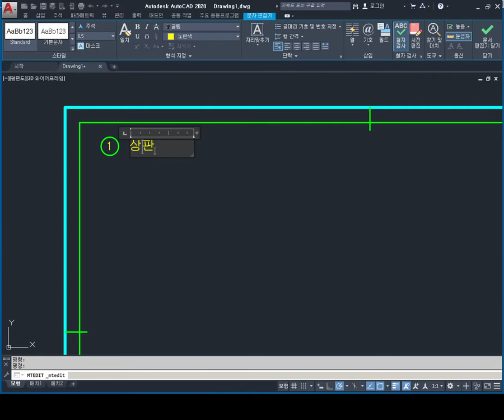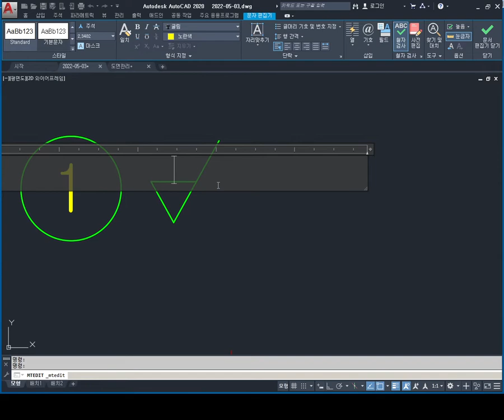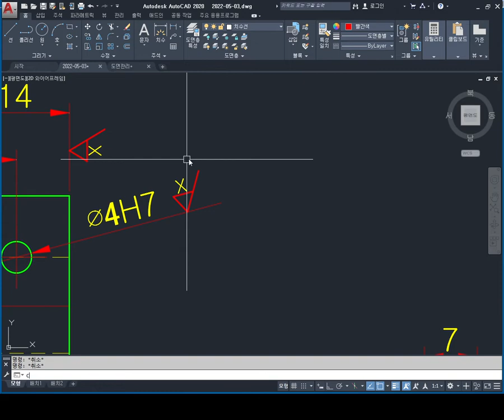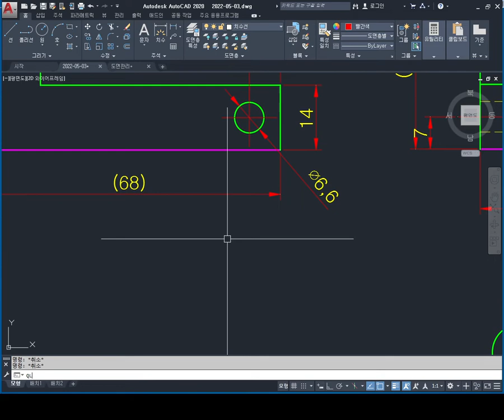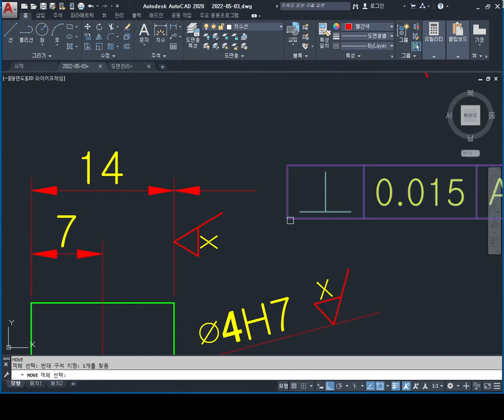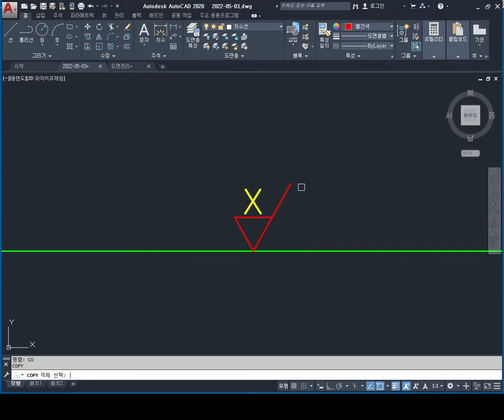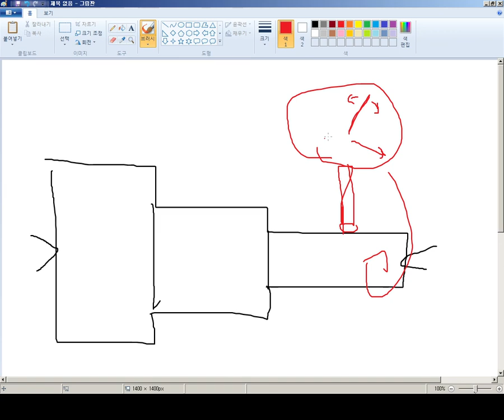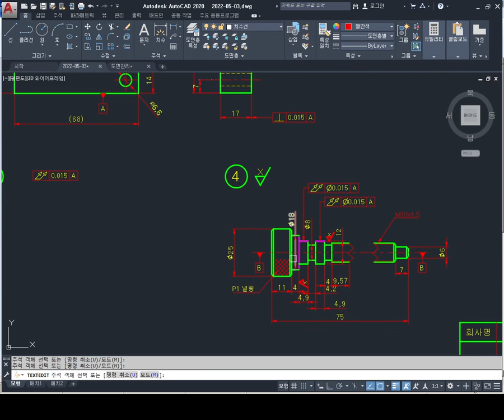기초 도형 그리기 33부 부품도 표면거칠기 기하공차 그리기 관련